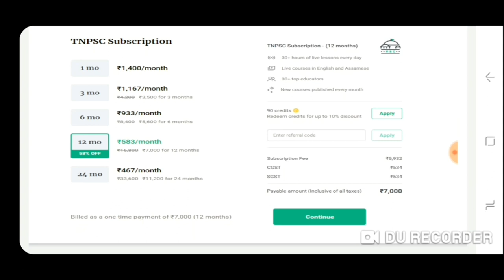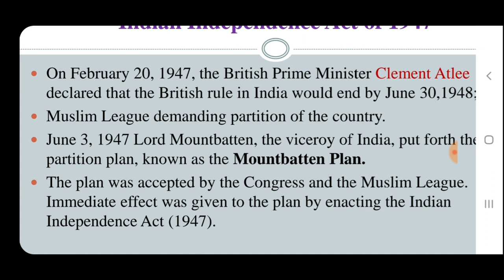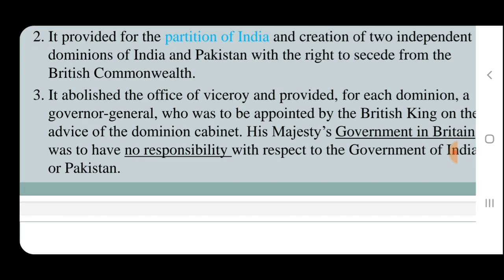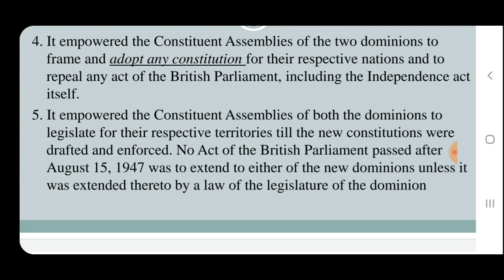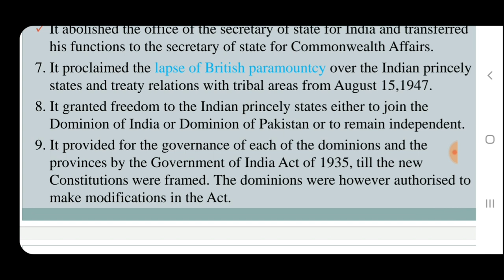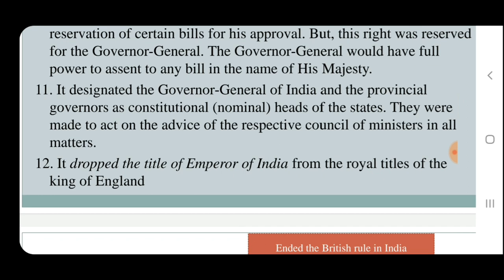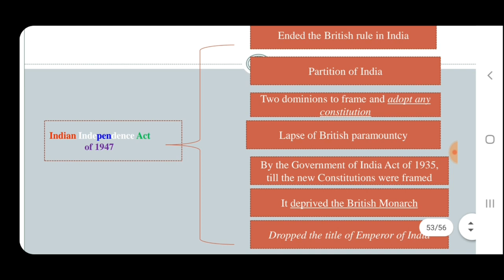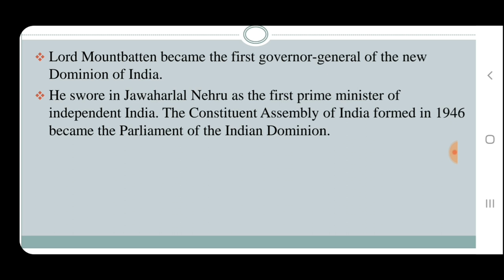Indian Independence act of 1947 | Historical background of Indian constitution